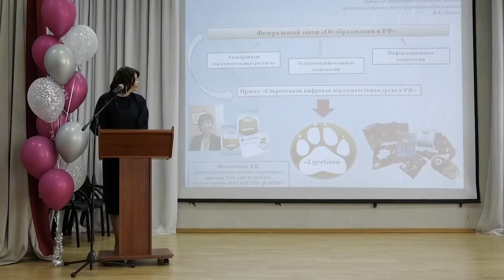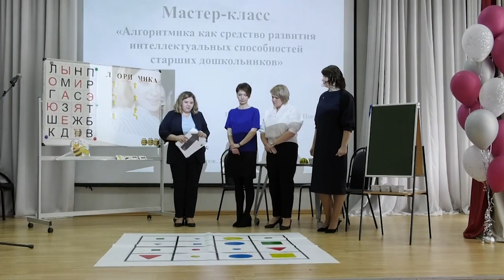Татьяна Кащеева участвует в конкурсе «Новые Созидатели»